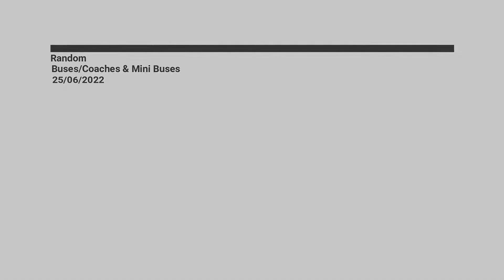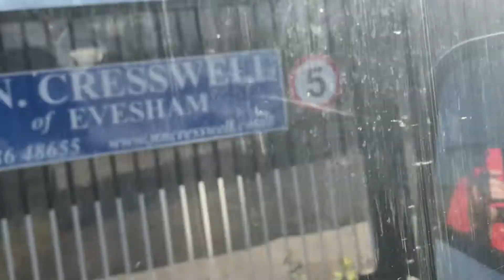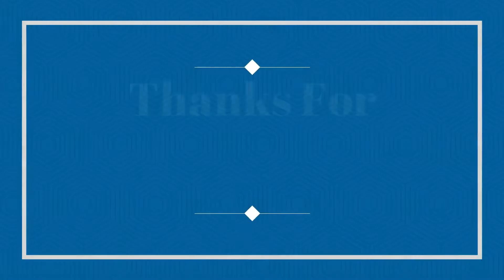Random Buses/Coaches & Mini Buses 26/06/2022